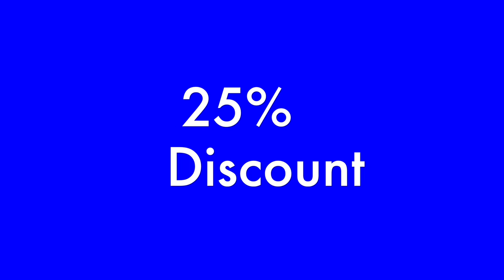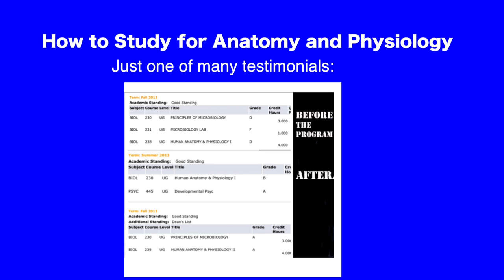Nurses: How to Develop Self Discipline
I have had a lot of people tell me that they are impressed with the amount of self discipline that I have. Truthfully, I think that I need a lot more because I many times have a lot of things left on my to do list lol. I know on the outside it may look pretty awesome. I still work full time, I run a successful company, I’m married to the love of my life and I also stay consistent with video production. The truth is, that I have habitual ways of being and strict routines which help.
Habits are truly one of the best ways to become more disciplined, especially with task that you do not want to perform.
Habits are the things you do with little thought or questioning. Sometimes you may find yourself performing habitual task such as driving to work, brushing your teeth or washing dishes. They become habitual because you do them so often. What if you could perform high level task with such regularity? It is possible, you just have to decide why you want to do something so bad and discover for you if it is worth it.
Why power is far stronger than will power. Will power fads quickly, just look at your last new year’s resolution list! However, if you have a very powerful why, something so personal and emotional to you that you would do anything to see it become realized, then you will be on the way to truly creating something magnificent.
It will be amazing for two reasons, first is because it will be so meaningful for you and secondly because you will have proven that you can do anything you set your mind to.
Make your dreams or in other words, your why’s very specific and powerful.